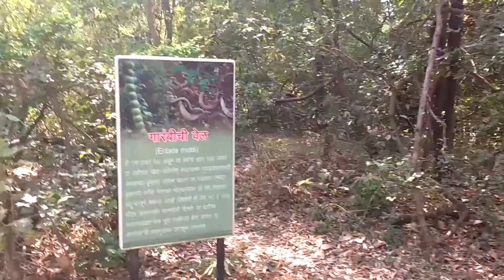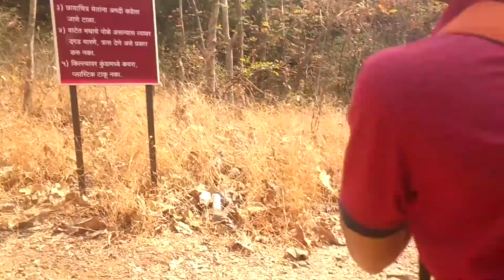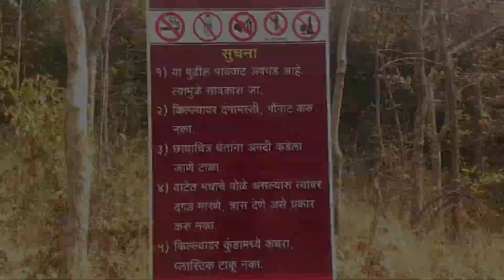Karnala Fort Trek | Panvel | One of the best trekking places near Mumbai!!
I had went for this trek few years back and I always loved to take videos so now I just decided to edit it and upload it on my channel.

I have removed all the talking part coz it's better if y'all don't hear all that. LOL!!

Anyway I have tried to make it bit funny and entertaining by adding texts. Hope y'all like it!!

And don't mind the shaky video..it was recorded long back using bad phone camera.